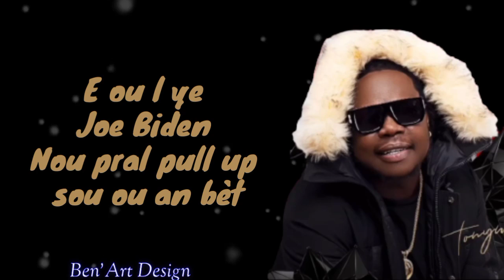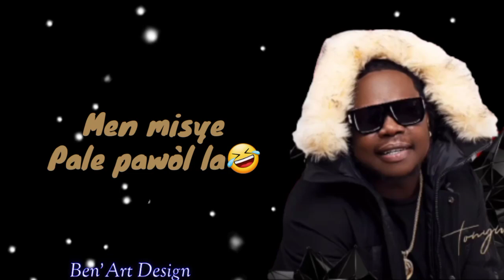Tony Mix - Joe Biden ( USA )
Joe Biden
Tony Mix
USA